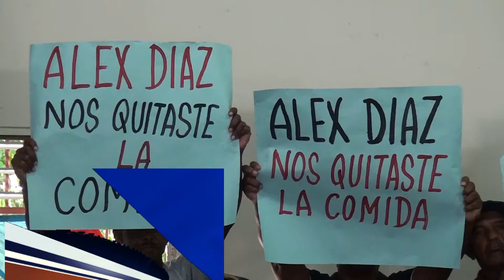01 Grupos populares reiteran llamado a huelga para este 24 de abril en SFM